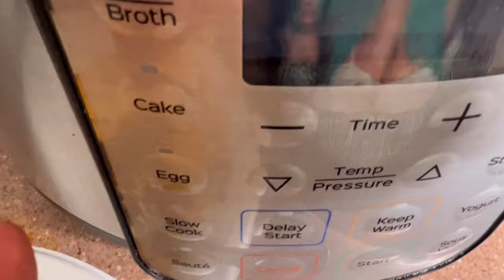How to make Birria (the culture behind it )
- 3 pounds troso de diesmillo
Beef Chuck roast
- chamorro/ bone in beef ribs
- 1 pound if chili guajillo pods
- 10 chile ancho pods
- oregano
- garlic
- bay Leaves
- cumin
- cloves
- black peppercorns
- ginger
- cinnamon stick
- salt

Sophia’s insta👉🏽 @sophialatortilla_
Mandy’s insta👉🏽 @Mandylamorenita